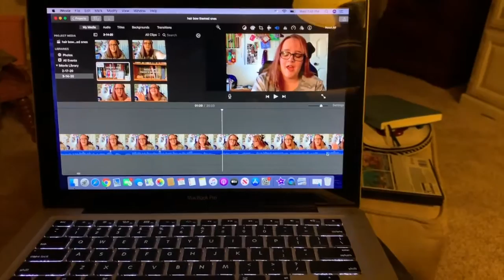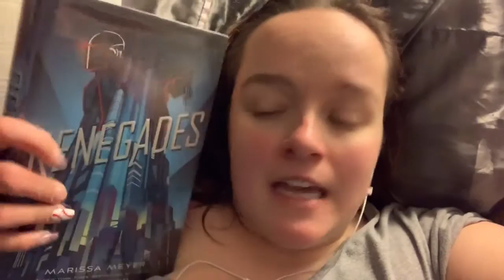Reading Vlog March 18 - 19, || 2020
Mark: @kresalmt